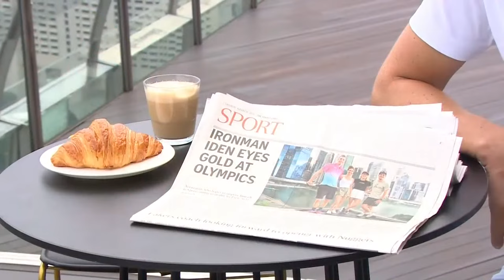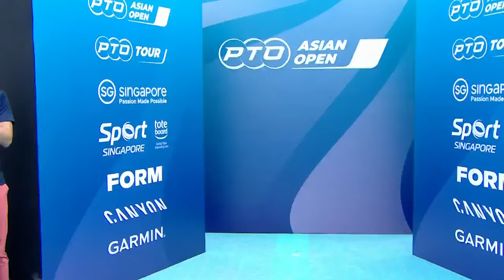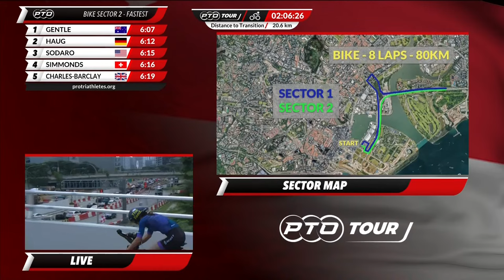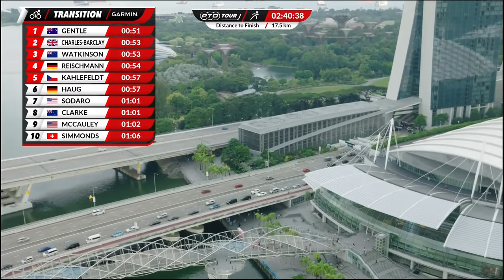2023 PTO Asian Open | Women's Full Race Replay 📺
Watch the 2023 PTO Asian Open women's race live featuring some of the best triathletes in the world competing over the ultimate 100k distance.

The rematch from Ibiza sees Anne Haug, Ashleigh Gentle and Lucy Charles-Barclay all face off against each other for the final chance to win a PTO race of the year.